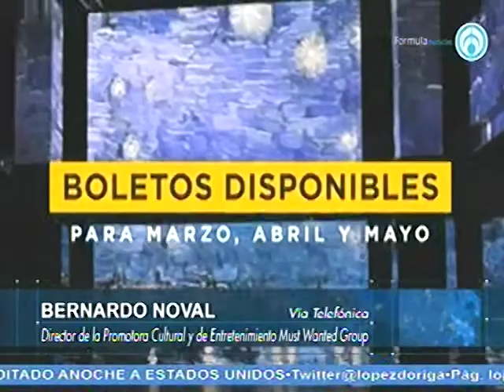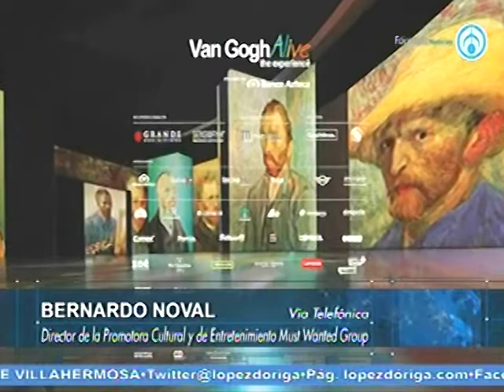Van Gogh Alive The Experience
Bernardo Noval, director de la promotora cultural y de entretenimiento Must Wanted Group señaló que la exposición Van Gogh Alive The Experience es para toda la familia